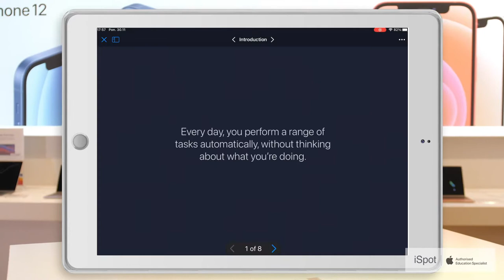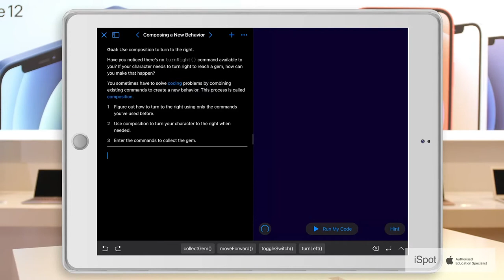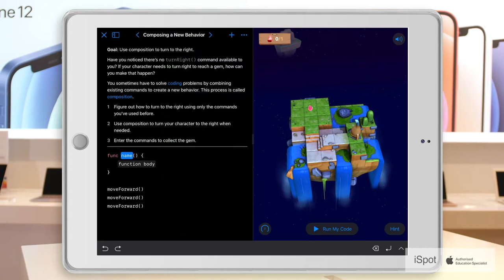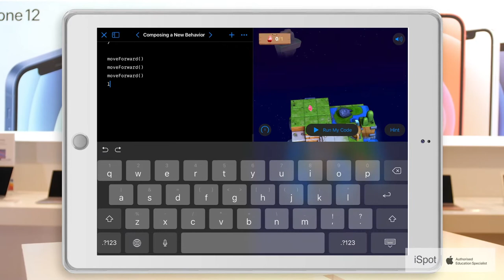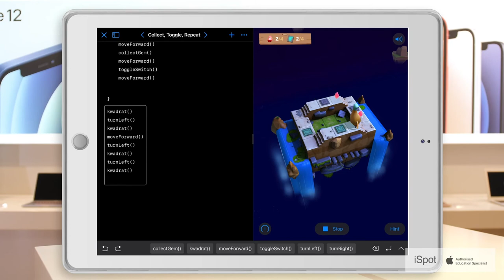Wstęp do kodowania w aplikacji Swift Playgrounds - część 2